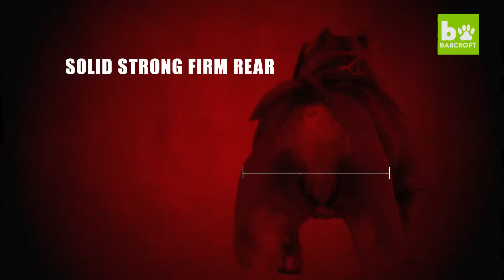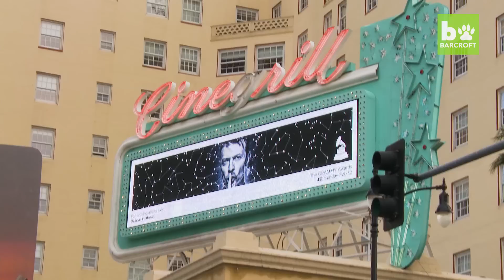The $75,000 Micro Pit Bull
FORGET Pugs, Pomeranians or Chihuahuas - the rich and famous could soon be carrying a PIT BULL in their Gucci handbags. A new breed of “micro pit bulls” is rapidly becoming the must-have canine companion in the world of designer dogs. John Truitt, 30, from Long Beach in California, runs The Collectibulls, a company which breeds, trains, and sells ‘bullies’ to customers around the world, and is a leading advocate for the breed. His signature dog is Queen Califia, a 12-inch-high “micro pit bull” who has been valued at over $75,000. Regular pygmy pit bulls sell for anywhere from $10,000 to $20,000, with interest coming from as far afield as Italy, China and Australia.

Videographer / director: Joel Forrest
Producer: Tom Midlane, Ruby Coote
Editor: Sonia Estal